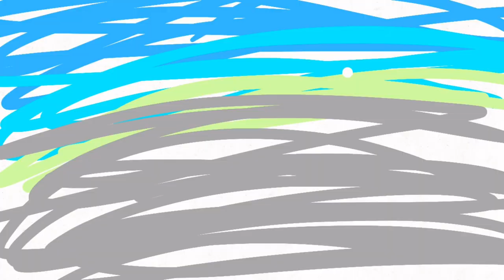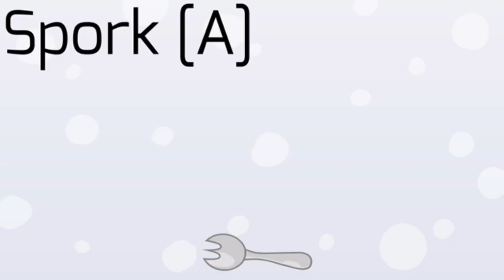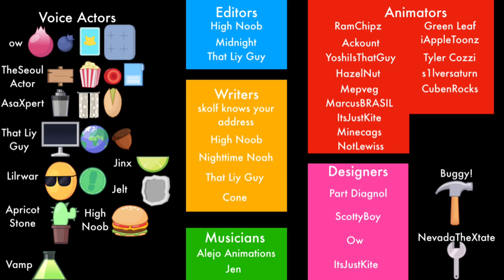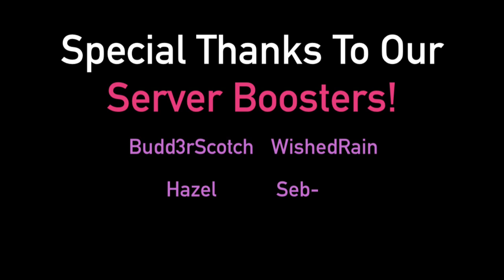GOB 8: Fireworks of Freedom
Generic Object Battle is a show made by That Liy Guy about 20 objects competing! Inspired by jacknjelify’s Battle For Dream Island series (BFDI, BFB, TPOT, BFDIA, and IDFB)

Generic Object Battle
GOB 1
GOB 2
GOB 3
GOB 4
GOB 5
GOB 6
GOB 7
Generic Object Battle Episode 8
Fireworks of Freedom
Object Show
That Liy Guy

I forgot where I got the music 💀

Credit to bixbyte for door knob asset